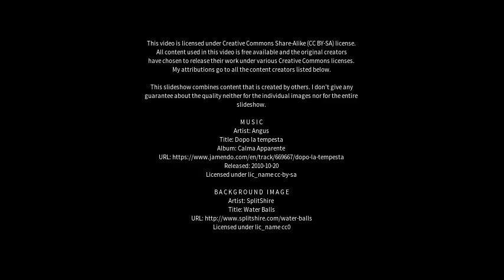Best places to visit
Best places to visit - Cairnlea (Australia) Best places to visit - Slideshows from all over the world - City trips, nature pictures, etc.